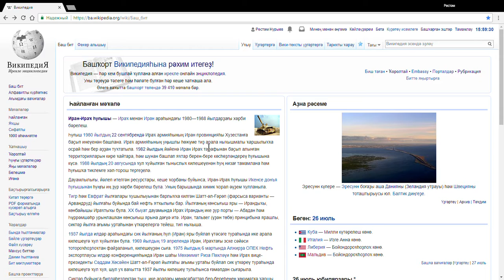1 се дәрес Википедия интерфейсы